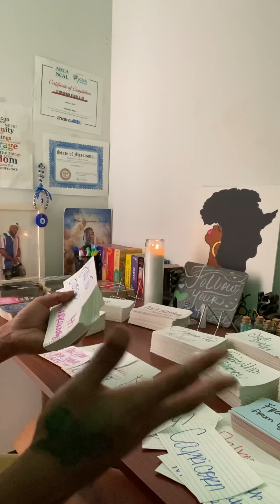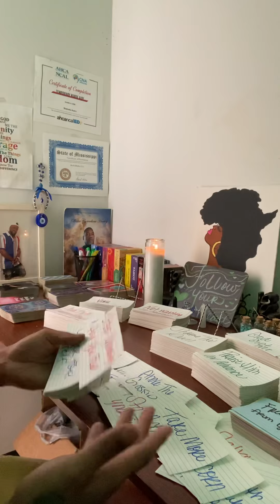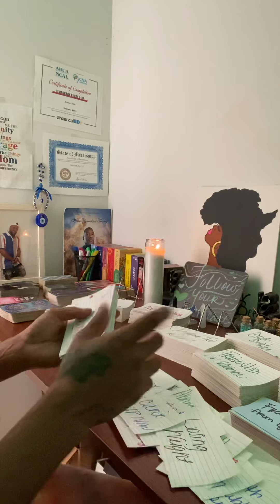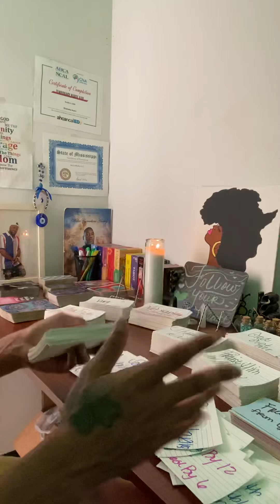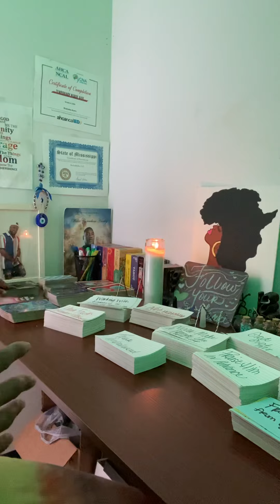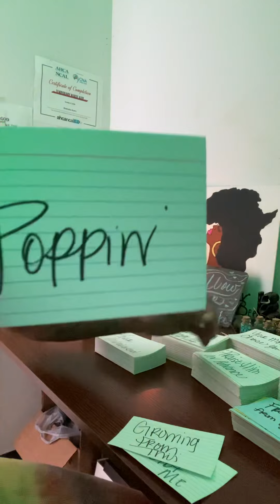Whoever Your Person Sneaking With STALKING YOUR PAGE carrying bones BUT GOD 🗣 he about to show out